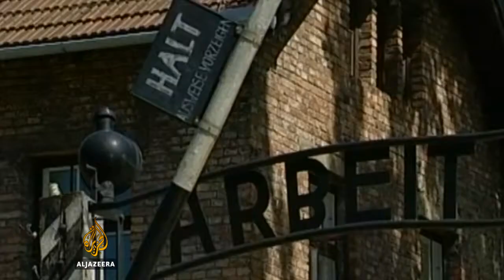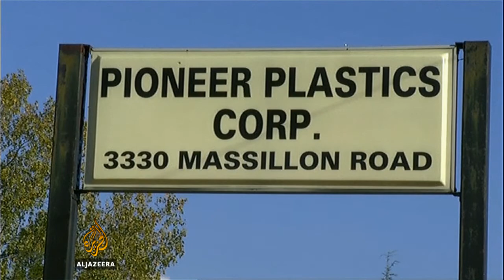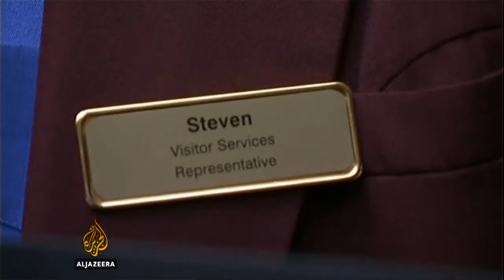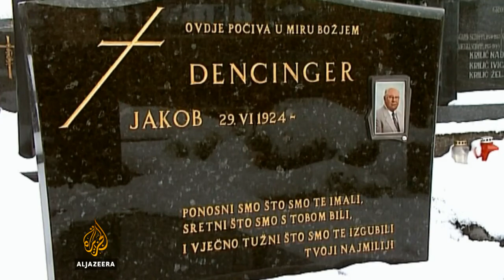Deportovani nacisti primaju penziju od SAD-a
Jakob Denzinger, stanovnik Osijeka, osoba je koju Centar Simon Wiesenthal sumnjiči da je počinio ratne zločine tokom Drugog svjetskog rata, kad je radio kao čuvar u nacističkom logoru Auschwitz.